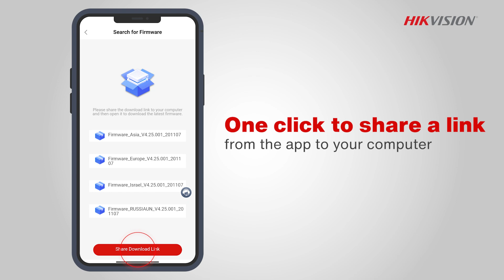Self service Firmware Search Made Easy with Hik Partner Pro